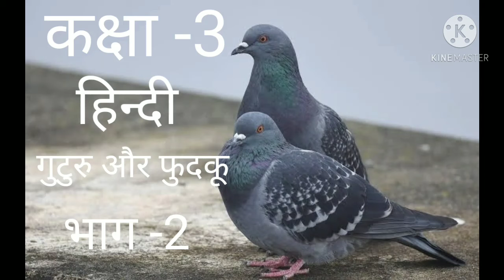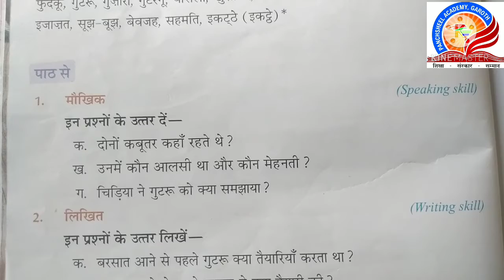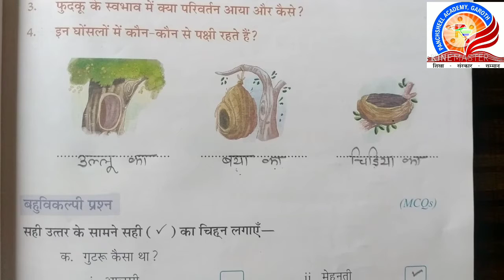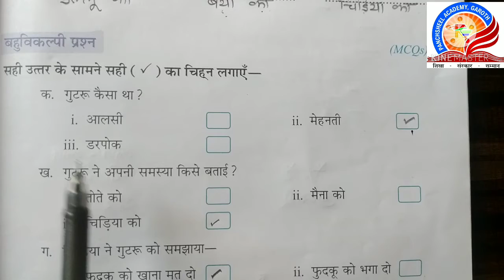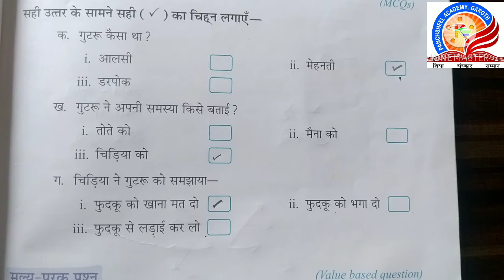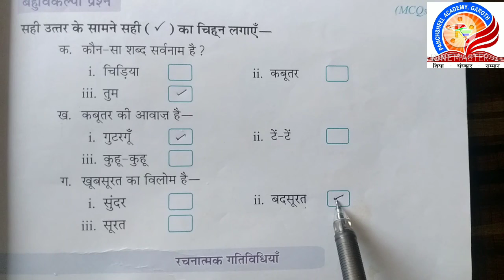class 3 Hindi part 24